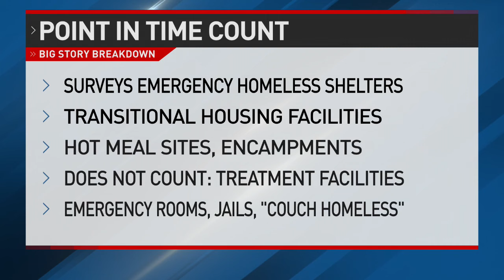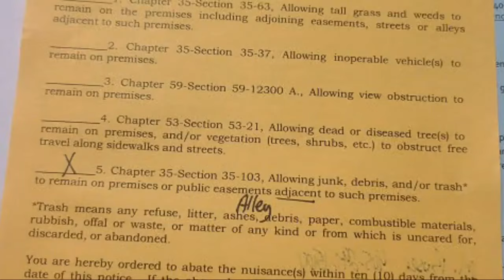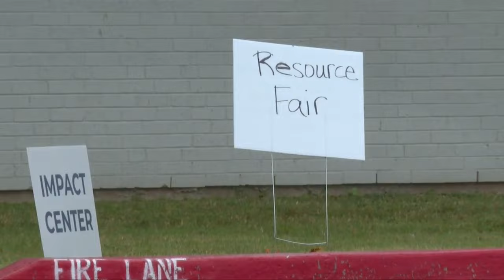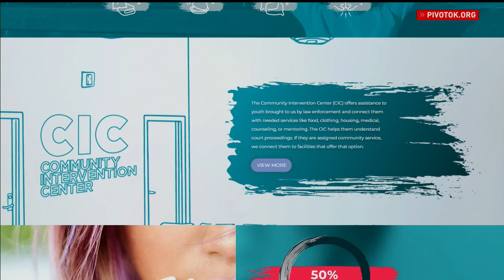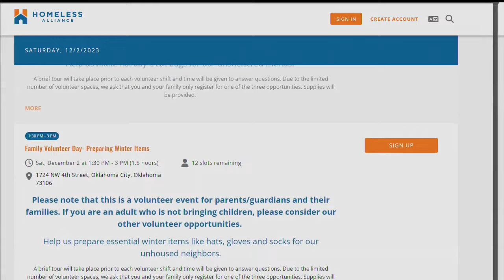Big Story Breakdown: Homeless in Oklahoma City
This Big Story Breakdown addresses homeless issues in Oklahoma City, including affordable housing, the OKC Housing Authority, the homelessness count, homeless shelters, surveys, and how it impacts businesses.